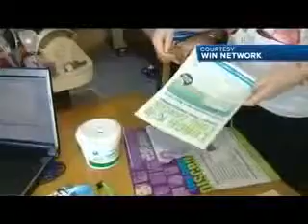Mesothelioma Patricia Purves Illawarra Lung Cancer Patient Advocate